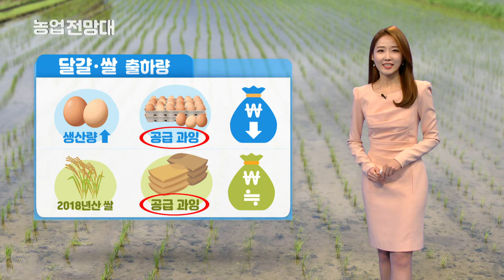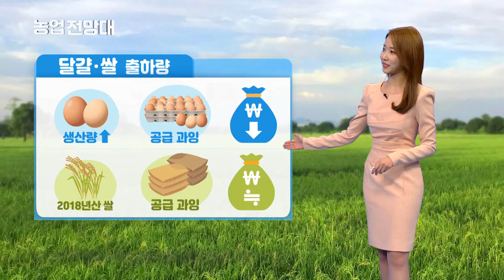YTN 농업전망대(축산, 곡물관측 4월) (2019.03.28.)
한국농촌경제연구원과 YTN이 함께하는 농업전망대
4월 축산과 곡물의 관측정보를 확인해보세요.